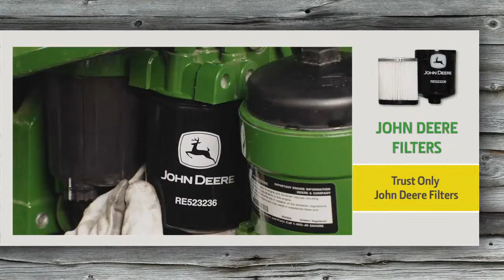John Deere Filters